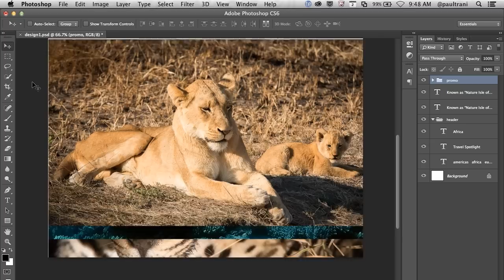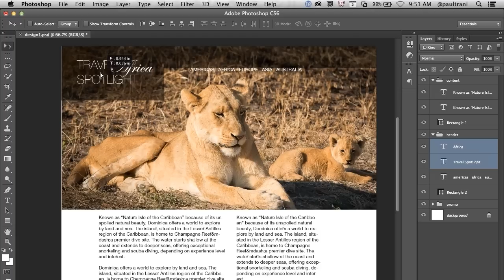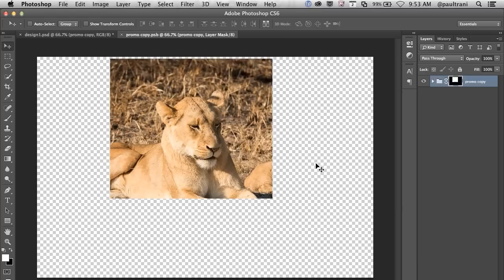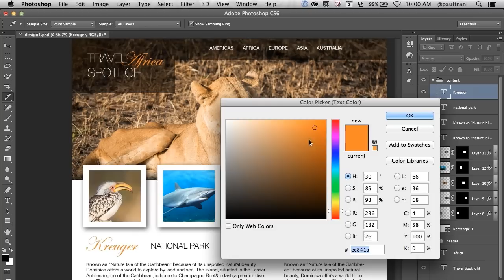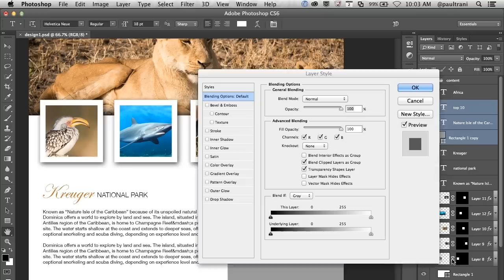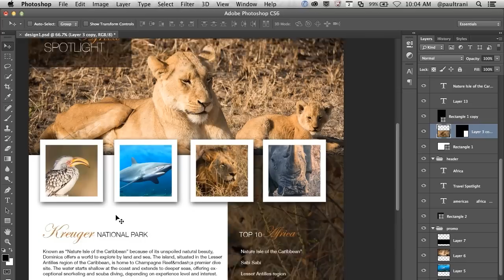A Photoshop Web Design in 5 Minutes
Thought I'd record myself designing in Photoshop and then speed it up so you see the action take place in 5 minutes!